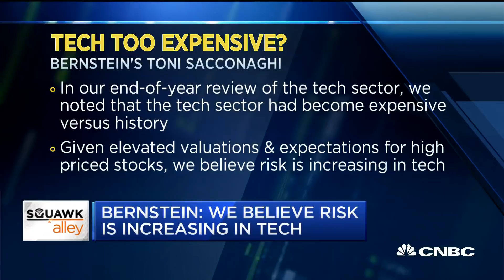Bernstein's Sacconaghi says tech sector faces rising risks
Toni Sacconaghi, Bernstein senior analyst, joins "Squawk Alley" to discuss the rising risks Bernstein sees in the tech sector.